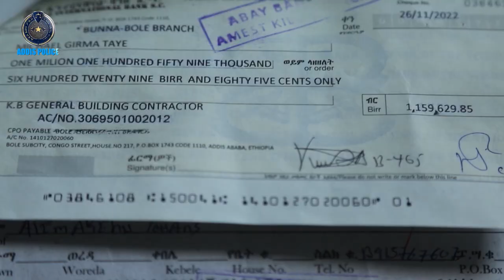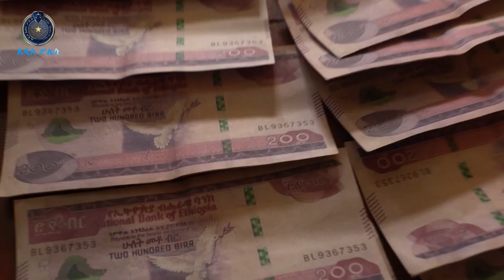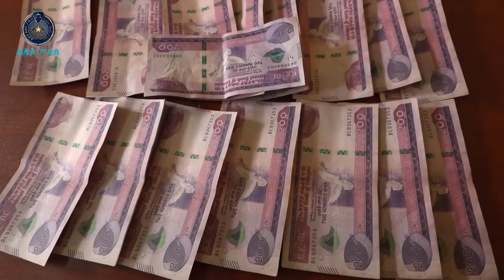ከአንድ ሚሊዮን ብር በላይ የሚገመት ንብረት የወሰዱ ግለሰቦች 13.5.2015 ዓ.ም